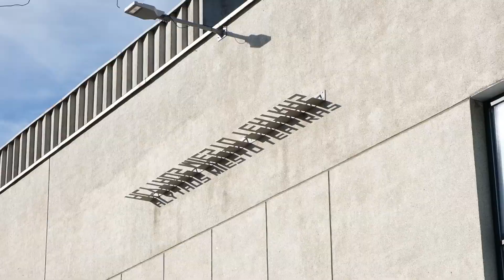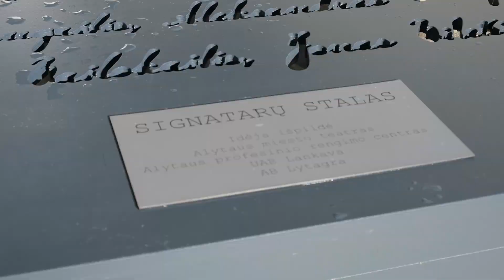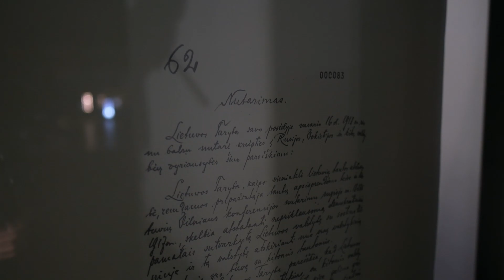Laisvės keliu: kaip mes mylime Lietuvą?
Kaip mes mylime Lietuvą? Vasario 16-osios renginiuose būta įvairių formų. Tai – nuo sūnumi besididžiuojančio tėvo iki už laisvą Lietuvą skirto bėgimo. Nustebins ir paskatins aplankyti ir Alytaus teatro speciali instaliacija „Signatarų stalas“.